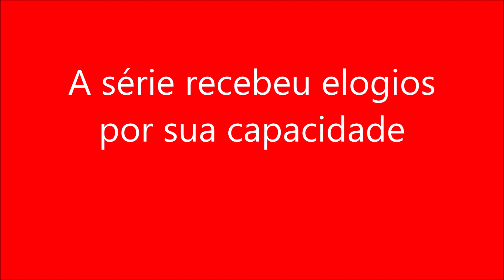A série recebeu elogios por sua capacidade